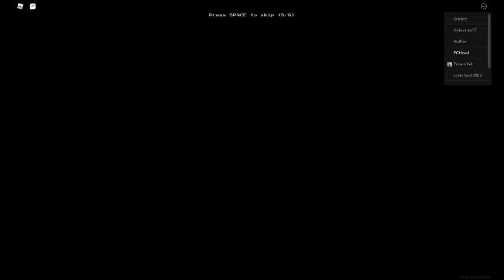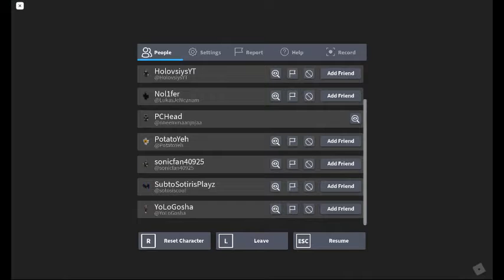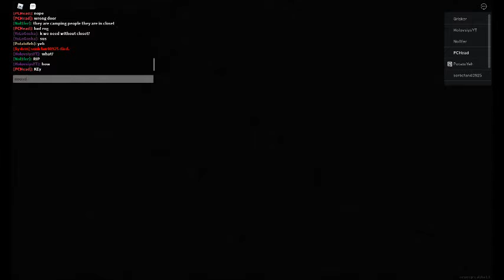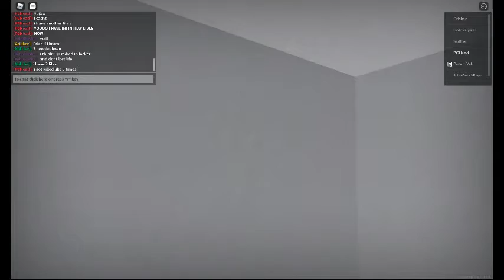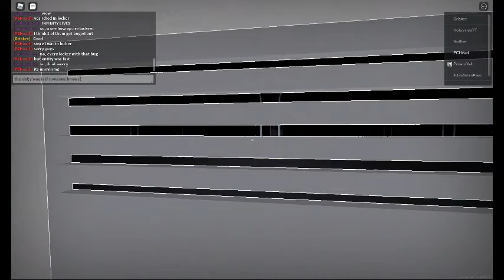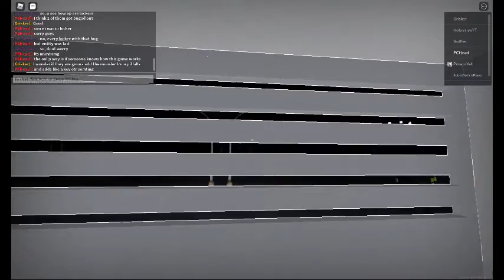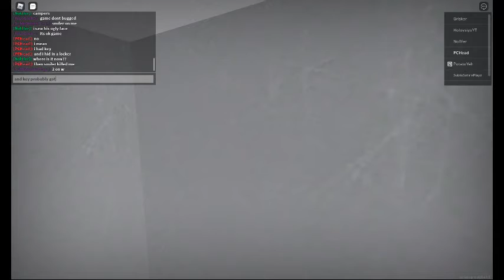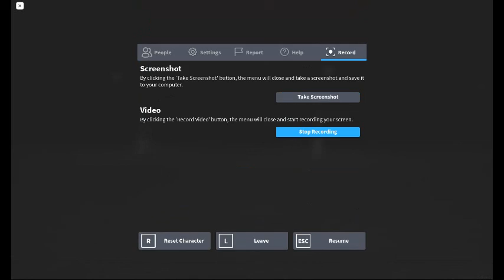(8 PLAYERS) Apeirophobia Level 8 - Level 10 (Level 10 Broke)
I wanted to record this earlier, but i forgot. Anyway there was 10 players (Owner joined and probably made 10 players, then he left and someone else was host) in level 0 then 2 players died during or journey.  Level 10 Broke btw with key dissilience when i got killed by smiler in locker. so we didn't completed the game fully.